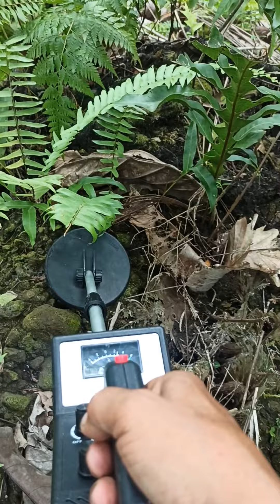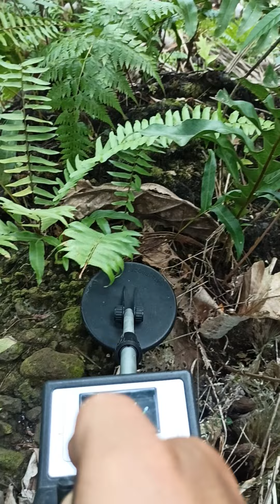Camp of Gold treasure! lahat malutong Surigao area